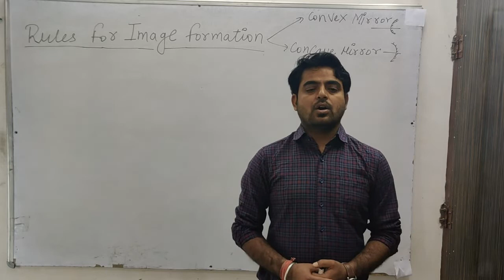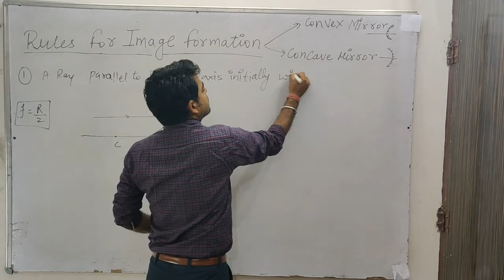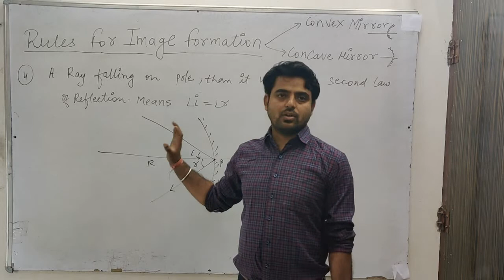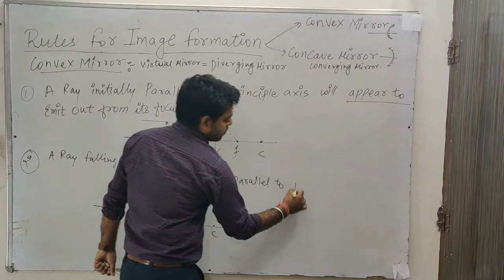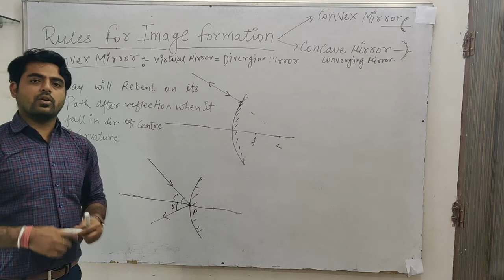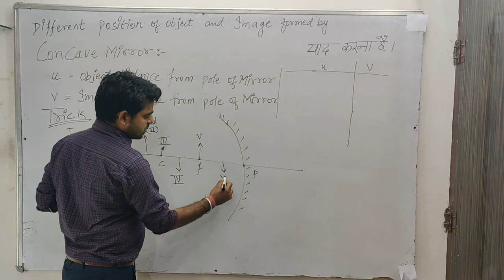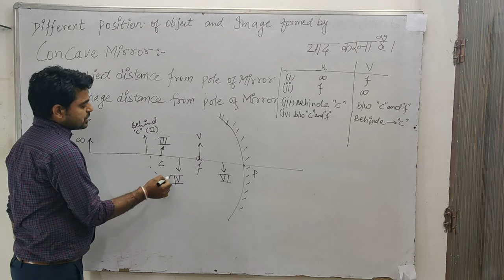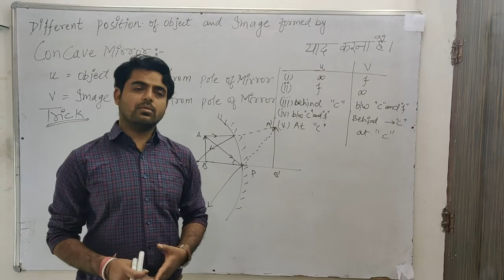class10,Light ,Reflection,refraction,spherical mirror,concave mirror,convex mirror,virtual image.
Light ,Reflection,refraction,spherical mirror,concave mirror,convex mirror,virtual image,real image, position of image.